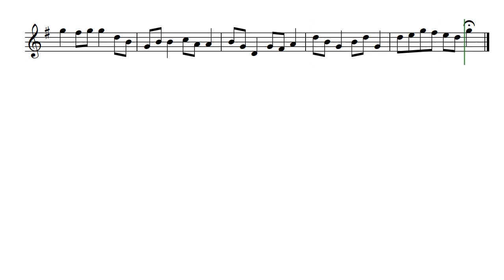Scots Heart (Opus 360) with Tenor Recorder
Somewhere in time, my heart was filled with the blood of a Scots and maybe I played bagpipes too. Actually, I haven't played bagpipes but this whirl is not just an arrangement based on ancient tunes, this is fresh from the wee drop of blood still dancing in my veins. Welcome to Scots Heart by Daniel Hay.

For my friends, musicians Wayne ... Beverly and Bonnie